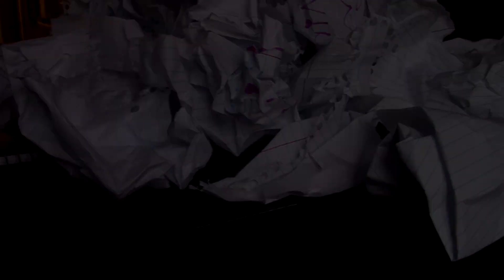Smile ♥ [A RinTori & ReiGisa CMV]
IMPORTANT: We understand that our viewers in Germany will be unable to see this video due to our ending song SO we are working on uploading it to Vimeo, where you will be able to view it. Please be patient. We will get that link to you within the week! Thanks so much for your understanding!

Happy Valentine's Day, everyone!! Here is our Valentine's Day special!

RinTori & ReiGisa are pretty much the only pairs in Free! that KT and I can agree on! So hope you all enjoy a little fluff! (PS: you may develop a cavity due to intense sweetness... Please consult your dentist)

- KT & Kai